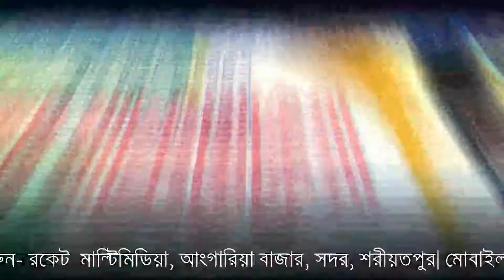ব্রিজ মার্কার গান। নির্বাচনী গান করুন- 01622962737, 01915625419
ব্রিজ মার্কার গান। নির্বাচনী প্রচার ও গান করুন- 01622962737, 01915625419